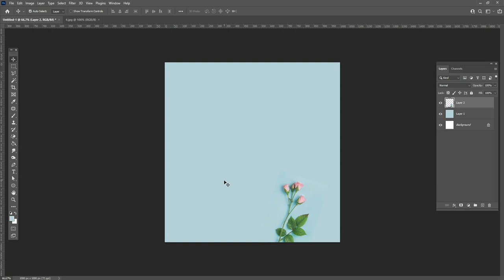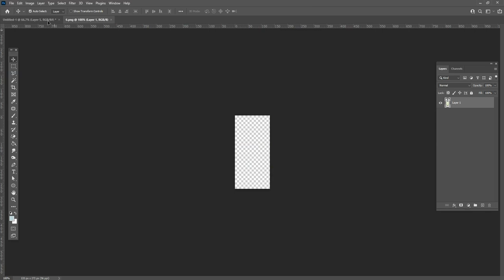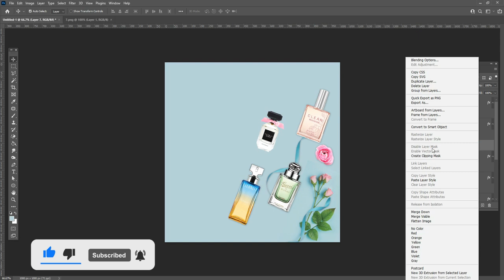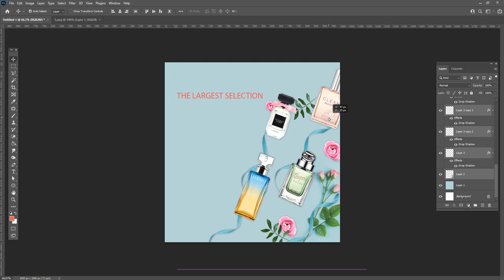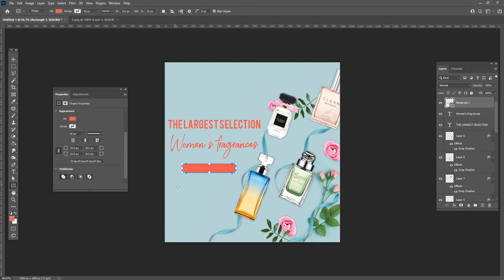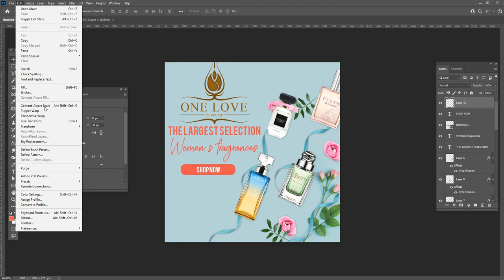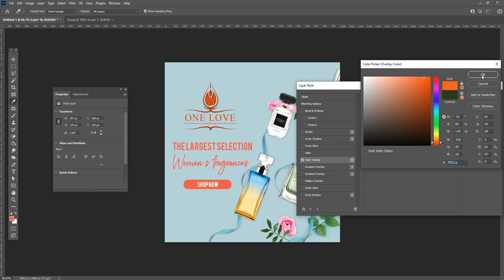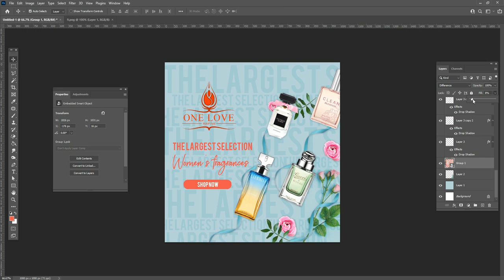Perfume advertising banner | poster design in Photoshop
Hey everyone. In this tutorial, I will show How to make a Perfume advertising banner | poster design in Photoshop. This time I'll take you on a creative journey through the effects of photo manipulation so that you can make a cool movie poster.

Coronavirus Poster Design Tutorial in Photoshop Urdu/ Hindi